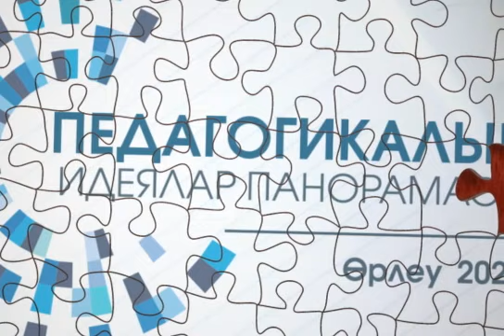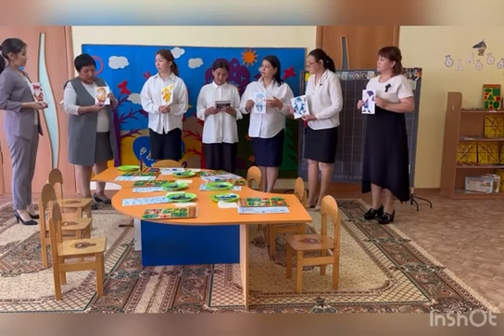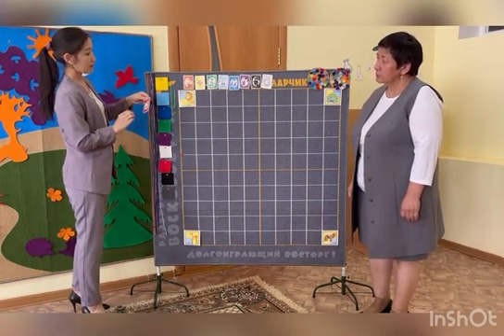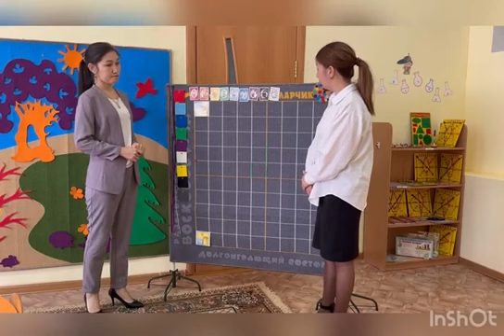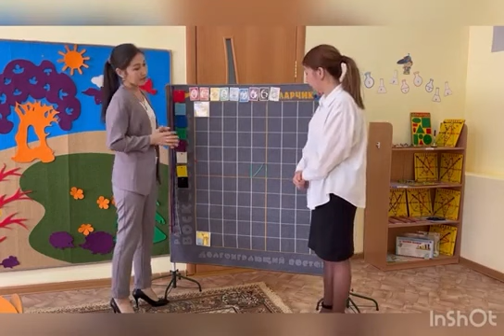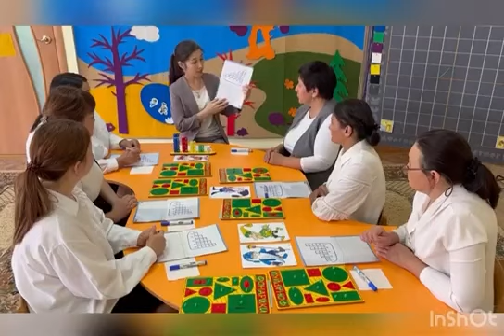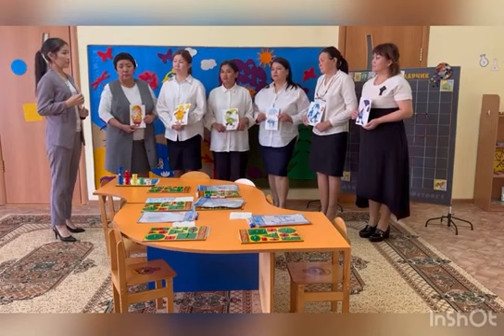Утепова Жанара Маратовна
В.В.Воскобовичтің ертегілер лабиринті ойындарымен танысу  арқылы балалардың
*  салыстыруға үйренетінін;
*дәлелдеу әдеті қалыптасатынын;
*мектеп жасына дейінгі балаға таңдау мүмкіндігін беруге болатынын;
*сұрақтар қоюды үйренетінін;
*ұсақ қол моторикасы  дамитынын педагогтарға жеткізу.